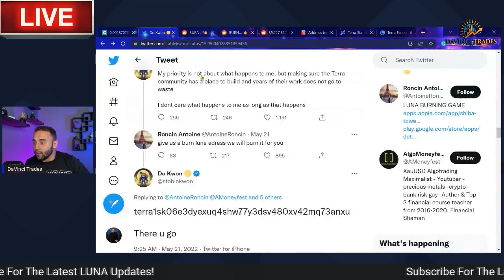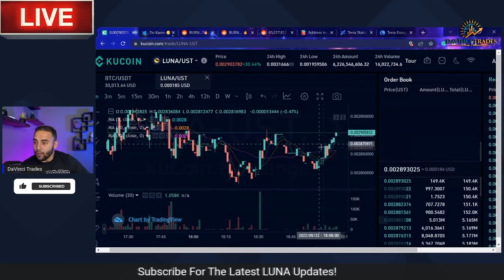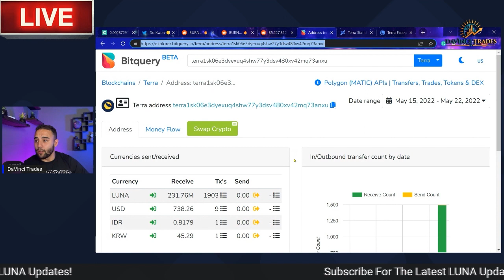Luna Terra UPDATE! Why Is Luna Going Up? Will It Continue?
We know why Luna is going up! But will Luna Keep Going Up!

Follow The Luna Terra Burn Wallet Address HERE!

Earn up to 8.05% APY on your cryptocurrency with Gemini!

Need help with your crypto taxes? Give Coin Ledger a visit!

Changelly
Exchange any crypto instantly! Exchange Bitcoin and 200+ altcoins in a fast, simple and secure way.

Trade, Convert, and use your crypto as collateral for cash or stable coins!